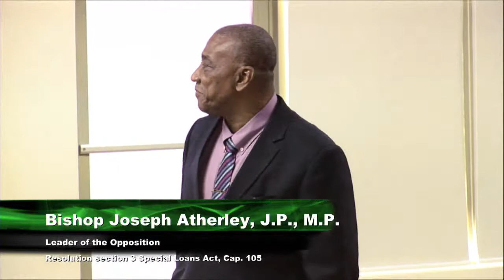71st Sitting of The House of Assembly, 2018-2023, Tuesday 9th, June, 2020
71st Sitting of The House of Assembly, 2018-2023, Tuesday 9th, June, 2020